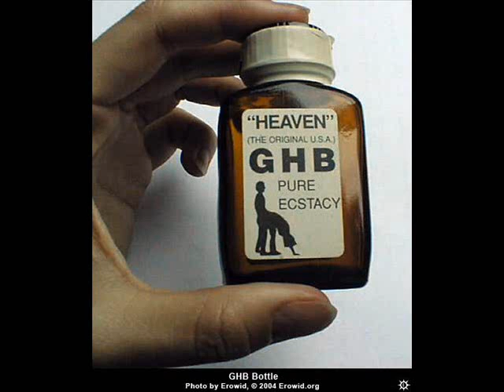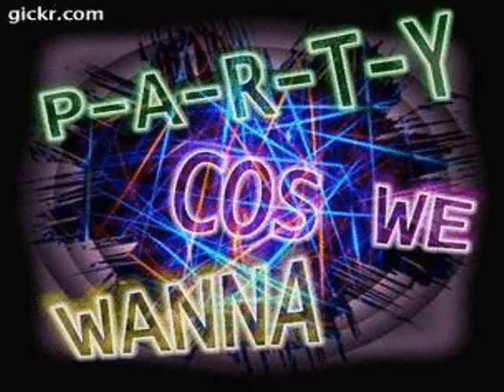new monkey tune - DJ Illusion - 74 - 75 (Remix 2011)